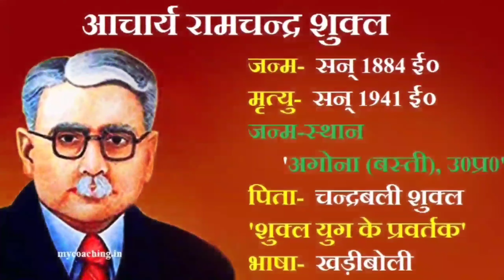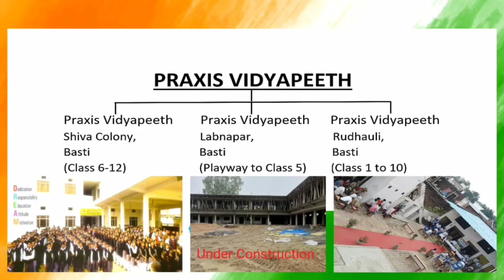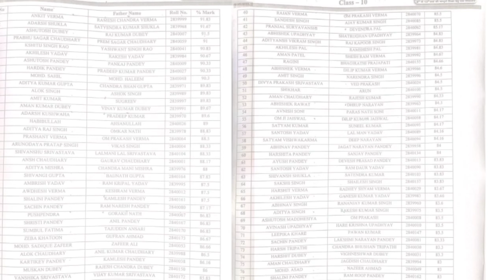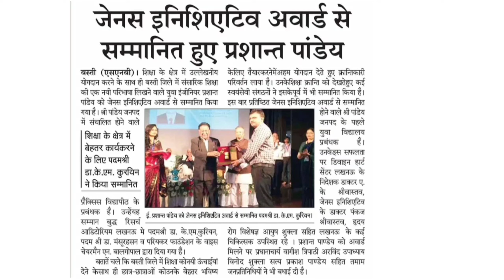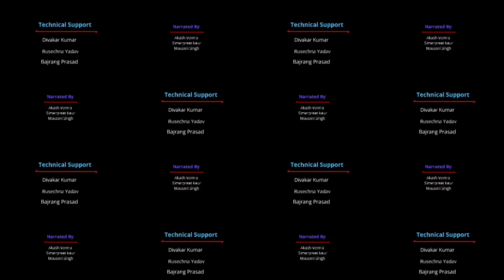Praxis vidyapeeth एक यात्रा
Praxis vidyapeeth  का  परिचय
Praxisvidyapeethएक यात्रा
Praxisvidyapeethdocumentary full video
Praxisvidyapeethbiography
Praxisvidyapeethdocumentary
Praxisvidyapeethbastischool
Praxisvidyapeethbestschoolinup
Uttarpradeshbestschool
Uttarpradeshbestschoolforchildren
Indiabestschool
Top5schoolinup